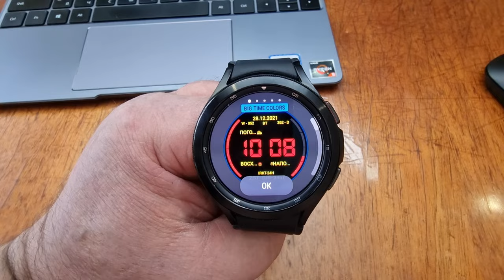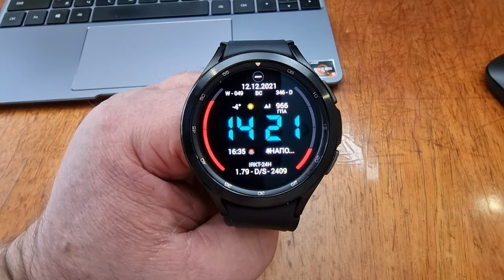Шикарный, простой, информативный цифровой циферблат BIGWATCH или Большие часы для GW4